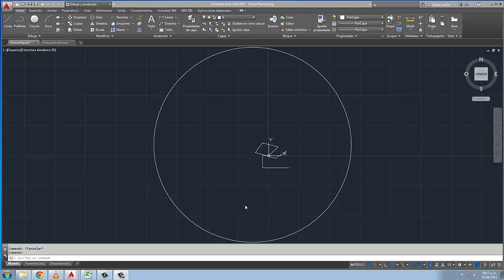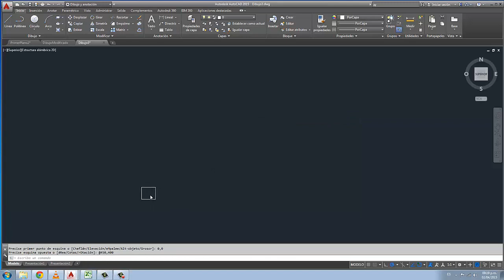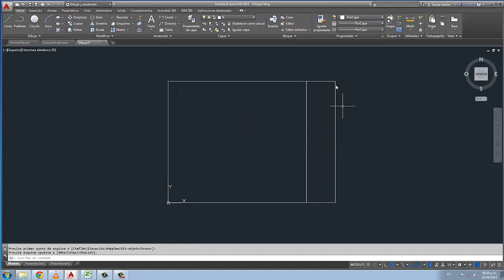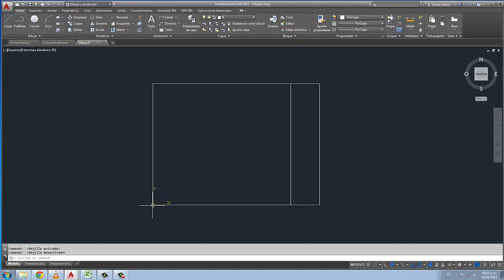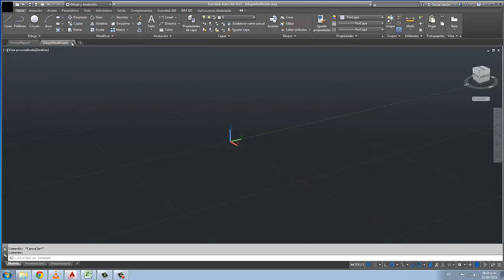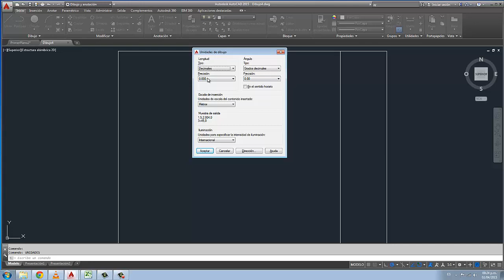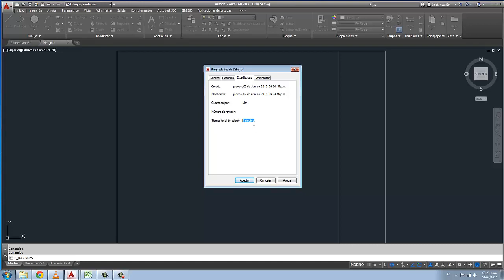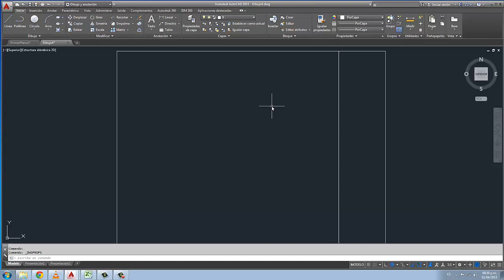Autocad 2015 creacion de una plantilla basica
Autocad 2015 en español, en este video veremos como crear una plantilla básica dentro de CAD 2015. Curso dictado por Marcos de 3d4every1  para todo aquel que requiera aprender a manejar esta plataforma. Un nuevo capitulo cada jueves a las 17 hs.

Descarga a tu PC los cursos completos de 3d4every1 en forma LEGAL.  Pincha aqui para que te lleve al Blog y veas lo fácil que es con G. Drive.